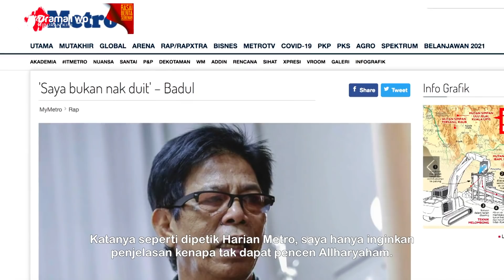AR Badul Luah Rasa Kecewa Dengan Menantu, Dituduh Tamak Harta Anaknya?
Didakwa tamakkan harta anaknya, Mejar Mohd Zahir Armaya, pelakon dan pelawak AR Badul akui terkilan dan kecil hati dengan menantunya, Nour Shafinar Harun.